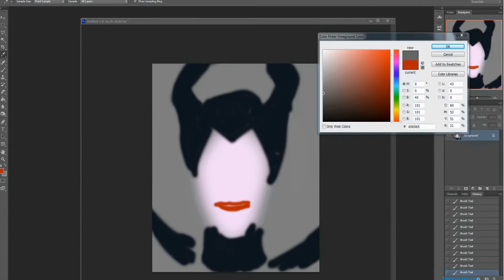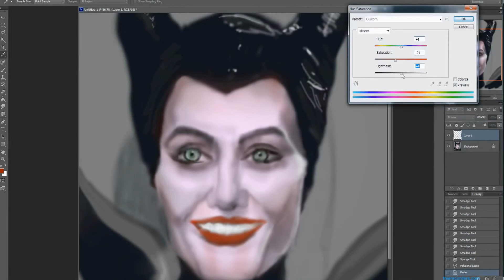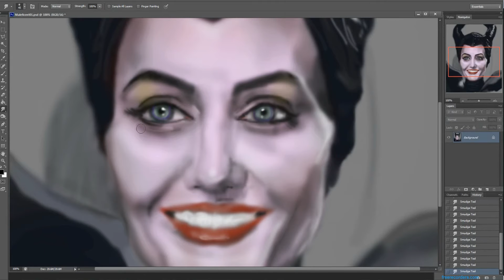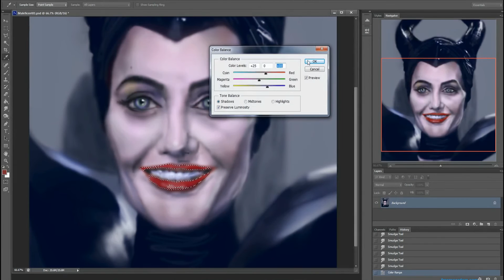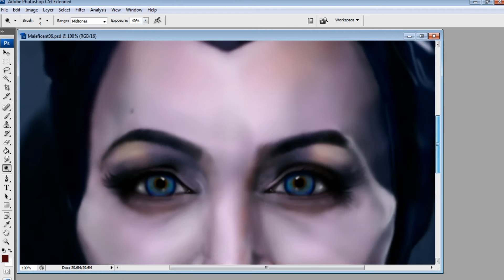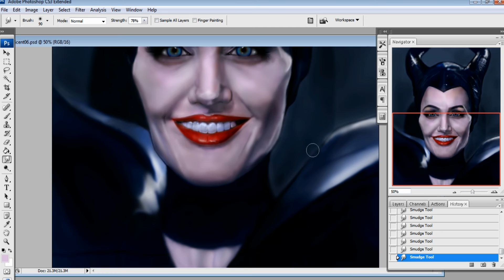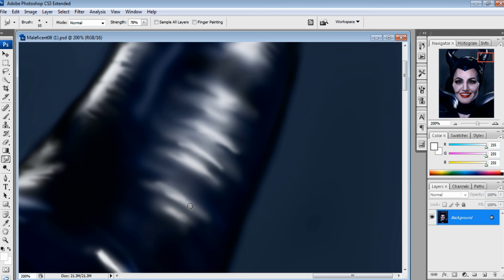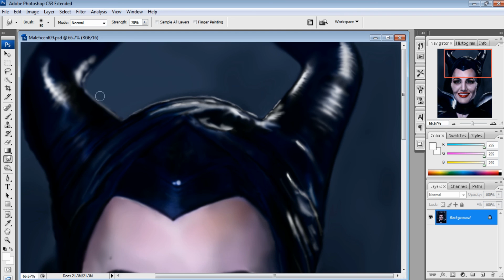Painting Angelina Jplie with Photoshop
Created over 6 hours and condensed into 21 minutes.
Painted using a Wacom Intuos.

I prefer to keep all reference separate from my Laptop.
Either on paper or my Ipad.